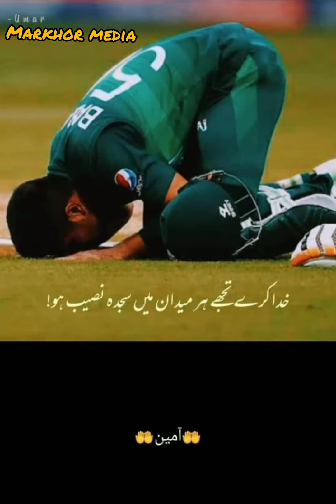Pakistan India ICC T20 world cup ||Babar Azam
Allahumdulliah pakistan won match by India
             Aik tou hota hai marna
                              or
                    Aik hota hai kitty ki tarah marna tou samjh tou gaye hi hongy